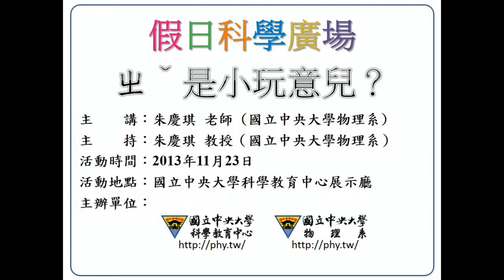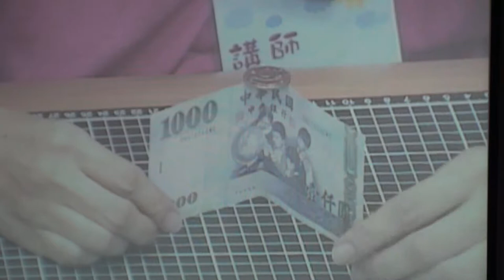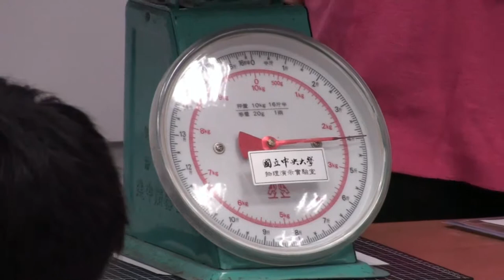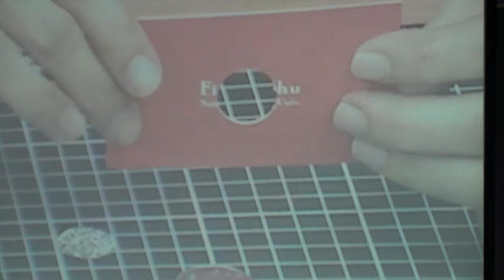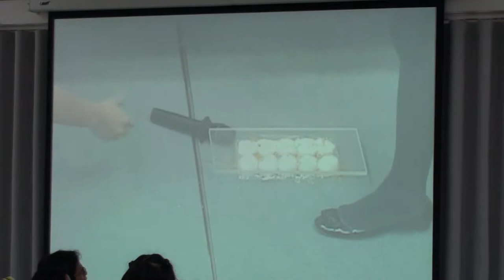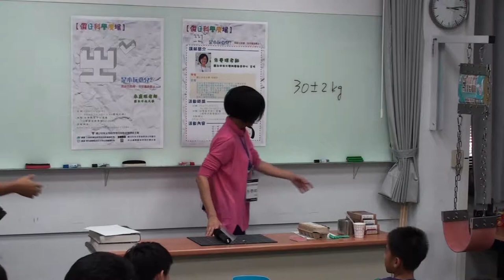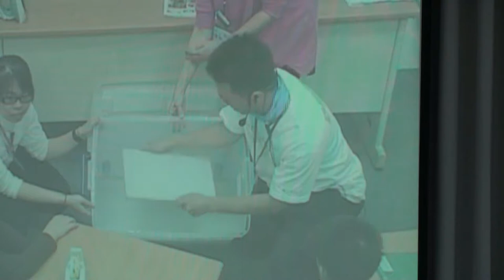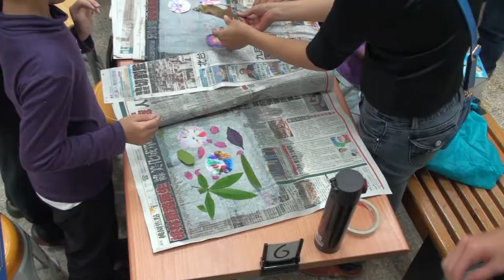[假日科學廣場] ㄓˇ 是小玩意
98秋季 假日科學廣場

主講：朱慶琪
活動時間：2009/12